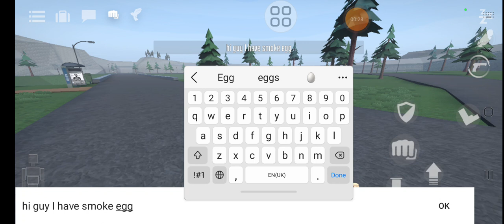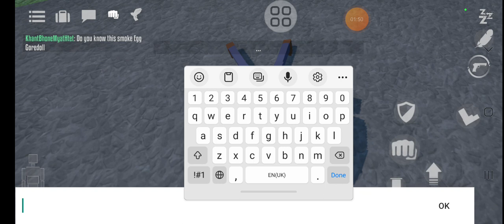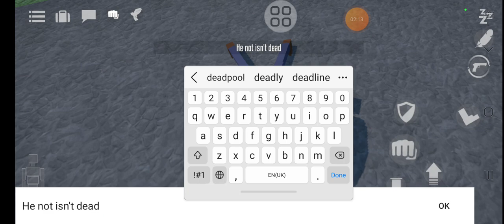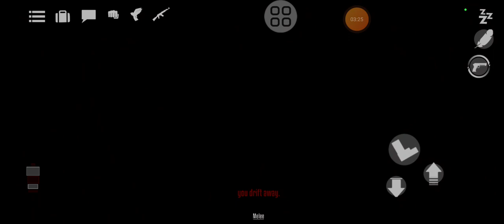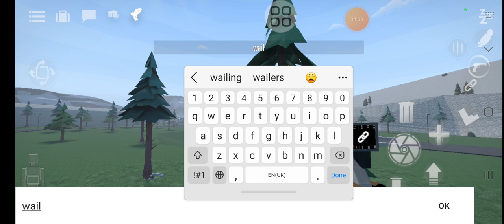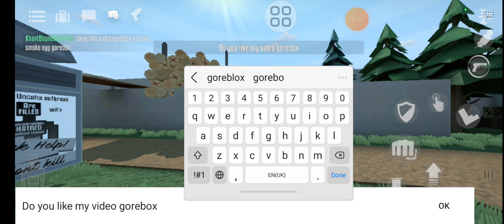I don't have smoke egg goredoll and gorebox